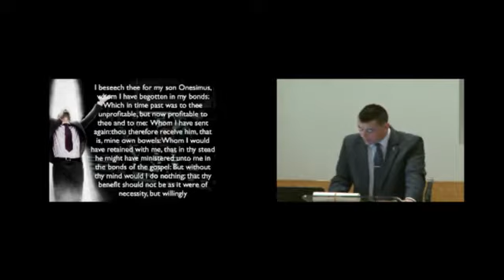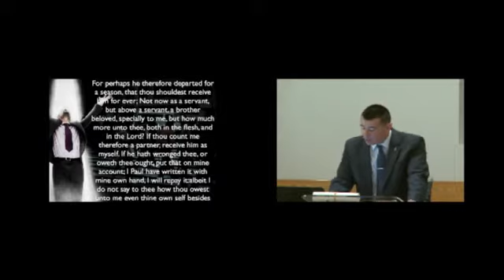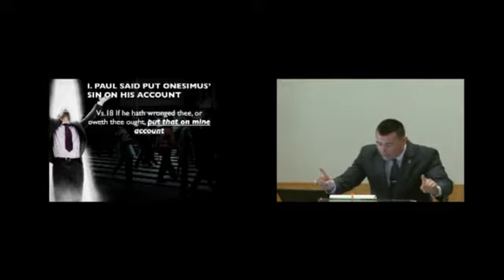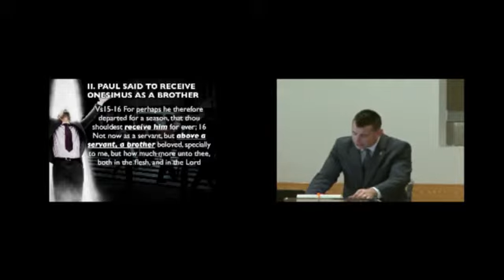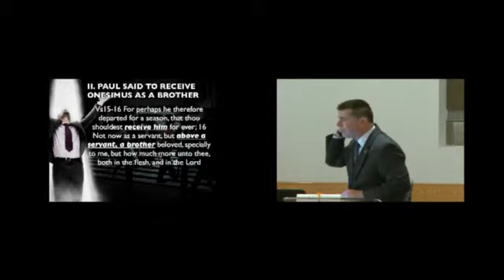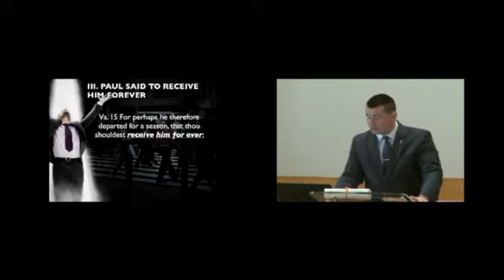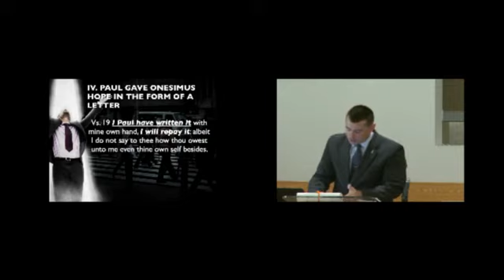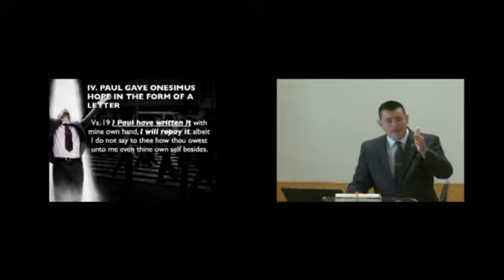From A Slave To A Son